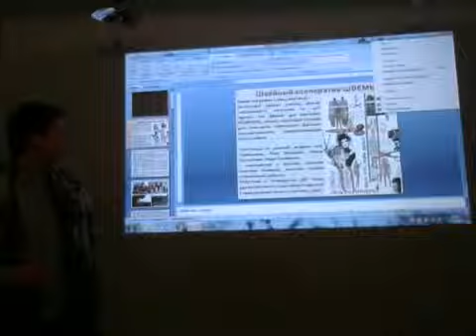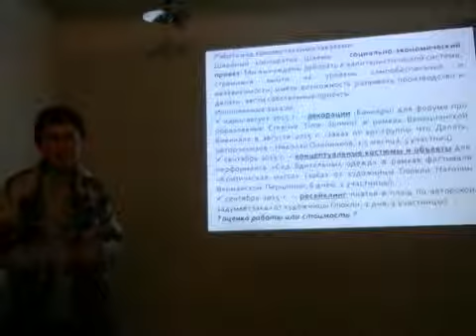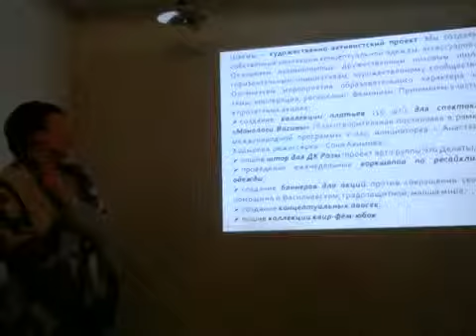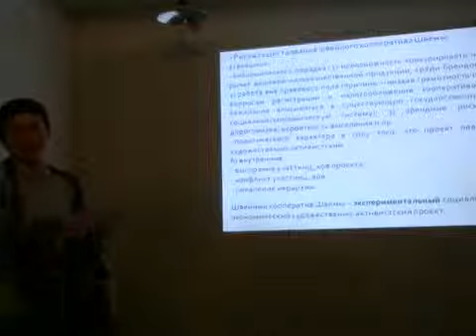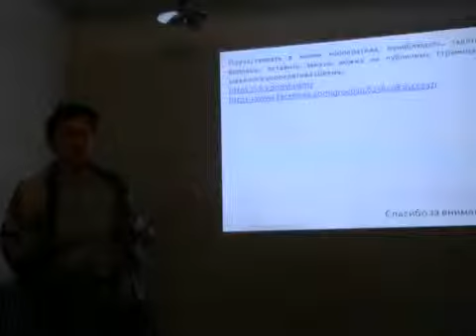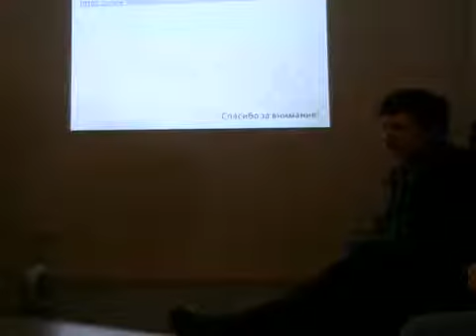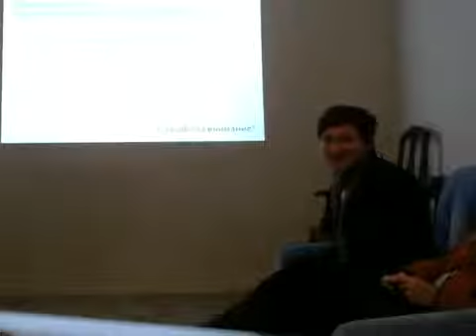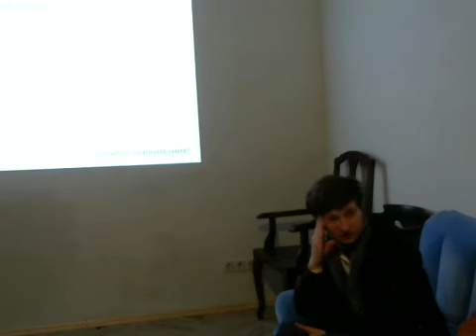Досвід: Швейний кооператив «Швеми» - презентація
Як ми розуміємо слово "кооператив"? Це відлуння радянського минулого чи інновація сучасності? Утопія чи реально можлива економічна структура?

Учасниці «Швеми» розказали, як мрія стала реальністю, та чим займається кооператив протягом трьох місяців свого існування.
Швейний кооператив "Швеми" — майстерня, учасниці якої перебуваюсть в горизонтальних відносинах, на практиці намагаються втілити низову самоорганцізацію, самоосвіту, створення рівноправних спільнот, виступають проти гомофобії, сексизму, будь-якої дискримінації та підтимують проекти пов’язані з цими темами.